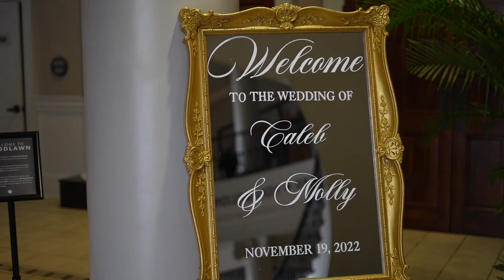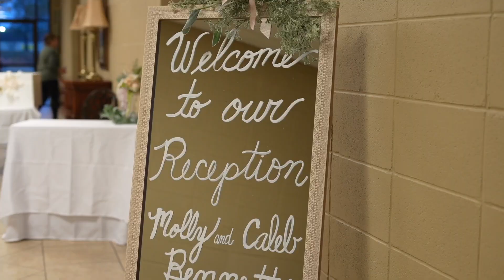Bennett Wedding Film